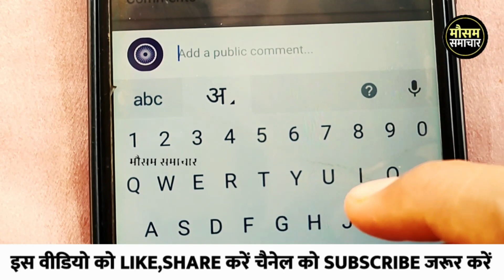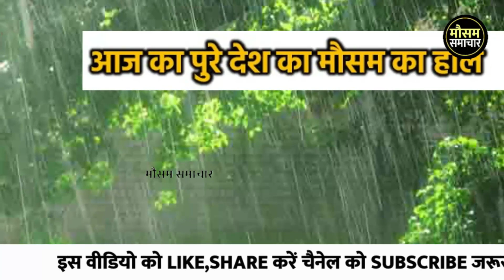आज का मौसम 28 August 2022, mosam ki jankari 28 August ka mausam samachar aaj weather news,monsoon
आज 28 अगस्त 2022 का मौसम, mosam ki jankari August ka mausam samachar aaj weather news, monsoon 2022 news

rajasthan today weather राजस्थान मौसम जानकारी 28 August  mausam khabar मौसम विभाग 28 अगस्त mousam ki jankari, mousam today, 28 August 2022 aaj ka mousam

weather forecast 28 August vigorous northeast monsoon over ap and tamil nadu, heavy rains expected

आज बिहार का मौसम कैसा रहेगा, 28 August bihar ka mausam, bihar mein 28 August weather, bihar weather 28 August today,   tarikh ka mausam, aaj ka mosam,  tarikh mausam, rajasthan mausam 28 August , up mausam 28 August, bihar mausam 28 August

28 August मौसम पूर्वानुमान, इन राज्यों में तूफान के साथ होगी बारिश, 28 August weather, aaj na mausam

28 August aaj ka mousam | आज का मौसम |  सर्दी का मौसम | daily weather news

सम्पूर्ण भारत का 28 अगस्त, 2022 का मौसम पूर्वानुमान

28 अगस्त का मौसम jankari कश्मीर और हिमाचल में अब शुरू होगी बर्फबारी, तमिलनाडु और आंध्र प्रदेश में भारी वर्षा

rajasthan mausam 28 August 2022 मौसम जानकारी

28 August mausam राजस्थान मौसम विभाग 28 अगस्त weather satellite राजस्थान मौसम जानकारी 28 August 2022 28 August 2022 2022. weather forecast 2022. weather report . weather today 2022 . weather forecast india 2022. rain weather 2022. मौसम समाचार 2022. मौसम विभाग 2022. आज का मौसम कैसा रहेगा 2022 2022. आज के मौसम का हाल 2022. मौसम की जानकारी . आज का मौसम कैसा रहेगा . मौसम का हाल . कल का मौसम कैसा रहेगा . कल के मौसम का हाल .haal bataye . mausam vibhag chetavni

weather forecast 28 August : northeast monsoon to get intense

punjab mausam 28 August 2022

skymet weather report 28 August 2022 28 अगस्त का मौसम: दक्षिण में मिनी मॉनसून सक्रिय, पूर्वोत्तर व उत्तर भारत के पहाड़ों पर वर्षा का अनुमान

. mausam vibhag bhayankar chetavni . आज का हाल बताइए  कल के मौसम का मिजाज . high alert aaj ke mausam ka mizaaj 28 August 2022,  tarikh ka weather

मौसम विभाग समाचार  28 अगस्त, आज मौसम की जानकारी, मौसम की जानकारी मध्यप्रदेश, आज के मौसम की जानकारी वीडियो, मौसम चेलावास 28 अगस्त

delhi ncr pollution report 28 August 2022

28 August  ka mausam samachar

bihar ka mausam 28 August

28 August weather forecast | weather forecast  hours | satellite weather | skymet | imd | mosam | rain

पंजाब, हरियाणा, दिल्ली-एनसीआर, उत्तर-पश्चिमी उत्तर प्रदेश और उत्तर-पूर्वी राजस्थान में भी कुछ स्थानों पर हल्की से मध्यम वर्षा का अनुमान 28 अगस्त के समय मे, हरियाणा दिल्ली 28 August मौसम पूर्वानुमान,भारी बारिश तूफान की चेतावनी,haryana weather, delhi mausam

jharkhand mausam 28 August ,   मौसम जानकारी 28 August mausam khabar राजस्थान मौसम विभाग 28 August